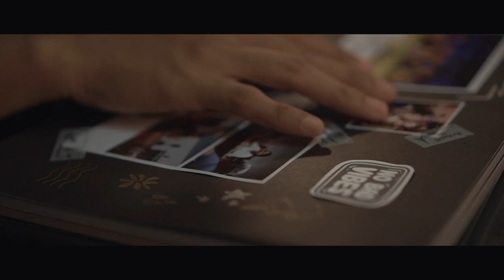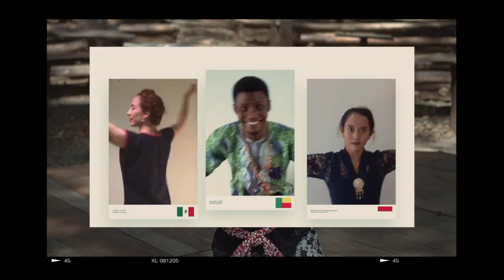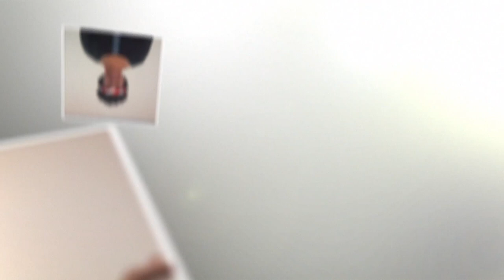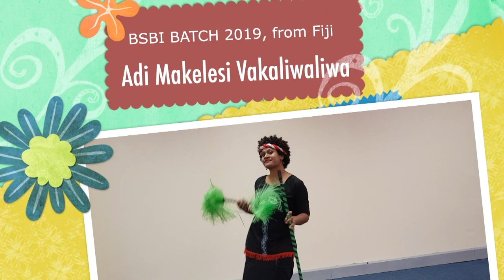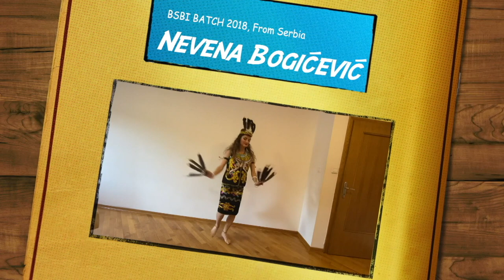Indonesia... Hatiku, Rumahku, Bangsaku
Sejak 2003, Pemerintah Indonesia telah memberikan Beasiswa Seni dan Budaya Indonesia (BSBI) kepada 920 pemuda dari 77 negara di dunia. Selama 3 1/2 bulan program beasiswa, para penerima beasiswa belajar tari, musik, dan kerajinan tangan tradisional Indonesia; serta mempelajari bahasa Indonesia dan menemukan kearifan lokal. Mereka juga berteman dengan penduduk setempat dan terpikat oleh keramahan yang ditawarkan. Akhirnya mereka jatuh cinta dengan Indonesia.

Setelah menyelesaikan program beasiswa dan kembali ke negaranya masing-masing, mereka terus mempraktekkan apa yang telah dipelajari sekaligus mempromosikan seni dan budaya Indonesia kepada masyarakat negaranya. Mereka menjaga Indonesia tersayang di hati mereka. Bagi mereka, seperti yang kalian dengar dari lirik lagunya: Indonesia... Hatiku, Rumahku, Bangsaku.

Lagu resmi BSBI berjudul Indonesiaku diciptakan oleh Vincent Lagea, alumni BSBI angkatan 2007 dari Papua Nugini.

Video ini tentang cinta dan kerinduan mereka pada Indonesia

Since 2003, the Government of Indonesia has been granting Indonesian Arts and Culture Scholarship (IACS) to 920 youths from 77 countries around the world.

During the three and half-months scholarship program, the awardees learn Indonesian traditional dances, music, and handicrafts; as well as study Indonesian language and discover local wisdoms. They also befriend with the locals and has captivated by the hospitality offered. Eventually, they fall in love with Indonesia.

After completing the scholarship program and return to their respective countries, they continue to practice what they have learned while promoting Indonesian arts and culture to the people of their country. They keep Indonesia dear to their heart. For them, as you can hear from the lyric of the song: Indonesia... Hatiku, Rumahku, Bangsaku (Indonesia... My Heart, My Home, My Nation).

The official song of IACS, entitled Indonesiaku, was created by Vincent Lagea, IACS alumni batch 2007 from Papua New Guinea.

This video is about their love and longing for Indonesia

Jakarta, Indonesia